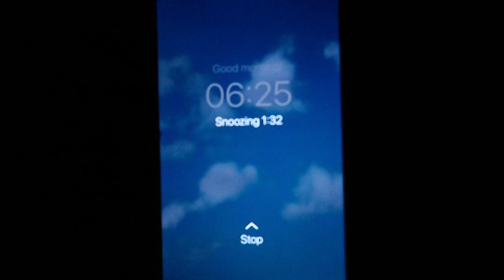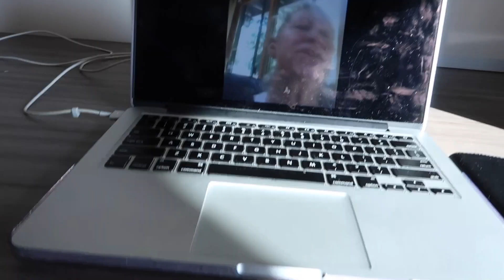A TYPICAL MONDAY AS AN INTERNATIONAL STUDENT l James Cook University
Enjoy this new video! It is pretty great having a three day weekend and I love using Mondays to set the tone for my week! Enjoy!

Hi guys! I am currently a junior and I play softball at Linfield college in Oregon and I am studying abroad in Australia! I decided to make a YouTube to be able to share my adventures with my friends and family and anyone else that wants to watch! I truly love filming and editing videos and it’s just something that I enjoying doing!